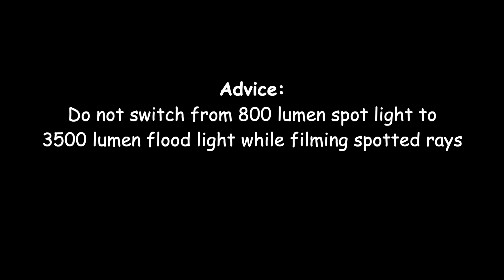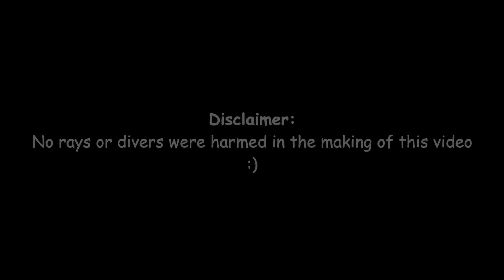Yanbu Diving - Sept 2021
Yanbu Liveaboard on Dream Master organized by Maan Alfudhail.

Dive Sites:
- Iona Wreck
- Marker 32
- Marker 34
- Abu Ghalawa

Divers: Rosie, Carsten, Abdullah Abdulkareem, Abdullah Eisa, Saud, Sultan, Nouman (Nemo), Maan, Mark, Luke, Ahmad Enizy, Abdulghany, Efren (Capone), Rodrigo (Sodsigo), Hussam (Shanab), Firas Awami (Kimo), Ala (Pancho), Zainab (Star fish), Vanessa, Ani, Mafer (Mario), Mona, Maryam , Alaa (Loca), Omama (Guru)

Cameras: Sony RX100MV, Fantasea Housing, DJI Mavic Mini (Willy Jr.)